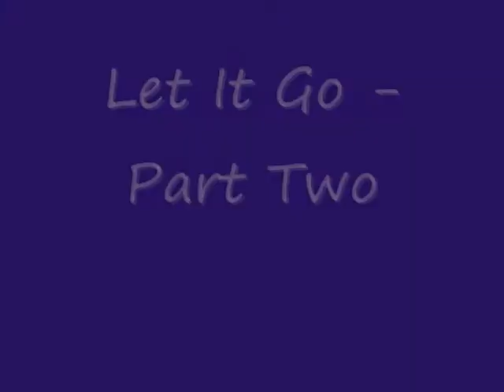Let It Go-Pt2- Bishop A.T. Griffey,III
Sermon preached by Bishop A.T.Griffey,III